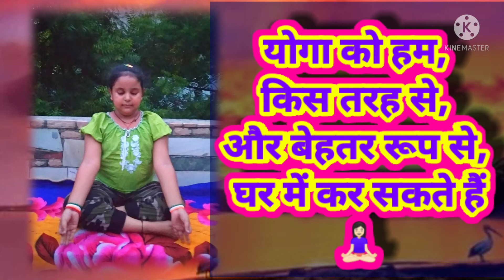योगा को किस ,तरह से हम बेहतर, घर पर कर सकते हैं🧘🏻‍♀️💐🌷🌹